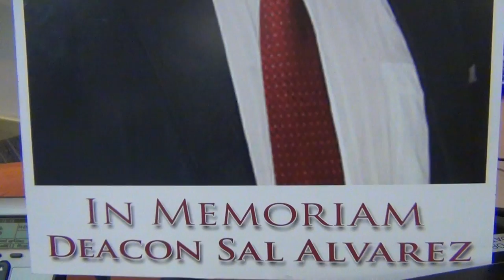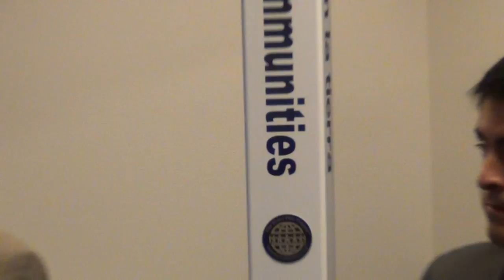Chicano Movement History: Sal Alvarez Memorial at SJ City College 9/21/2015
The United Nations Universal Day of Peace was celebrated on September 21, 2015 at San Jose City College (SJSS) with a Peace Pole Dedication in memory of Deacon Sal Alvarez. Eve Mathias, Coordinator of the SJCC President's Community Arts and Lectures Program explained the international peace pole program and introduced President Byron Breland who welcomed the guests.
      The Honorable David Cortese, President, Santa Clara County Board of Supervisors served as Master of Ceremonies. After his personal comments about working with Sal Alvarez he introduced Deacon Ruben Solorio who delivered an Invocation on behalf of Bishop Brian McGrath, Office of Social Justice, Diocese of San Jose. President Cortese then introduced City of San Jose Mayor Sam Liccardo who introduced dignitaries and community members. Father John Pedigo, Pastor of Our Lady of Guadalupe Parish spoke about his personal work with Deacon Alvarez.
     Mrs Silvia Alvarez made final program comments and introduced the Alvarez Family.